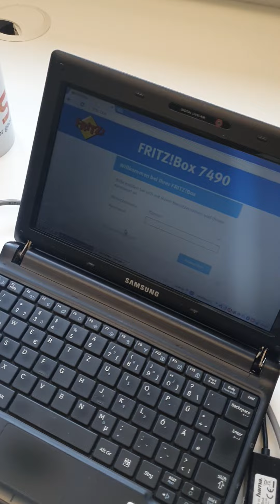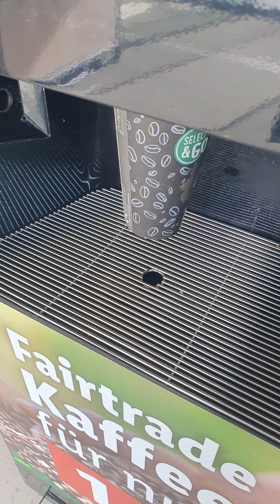DER SERVICETECHNIKER: Story No. 190 - Auf Baden ist Verlass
An diesem Freitag geht es in Badische. In Emmendingen bei Freiburg ist mein erster Auftrag. Auf dem Weg dorthin muss ich erstmal eine Umleitung fahren. Nach der Inbetriebnahme gehts in einen HVT in Emmendingen. Dann muss ich nach Freiburg rein. Danach gehts wieder in den Raum Tuttlingen zu einer Inbetriebnahme. Auf dem Rückweg gibt es noch etwas Investigativ-Journalismus.